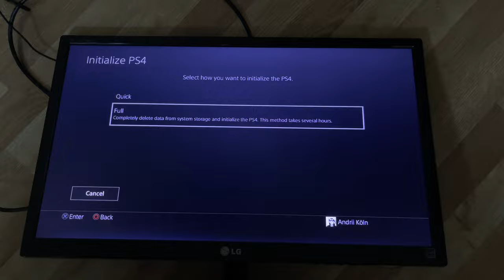How to delete a user on PlayStation 4 PSN PS4 [how to delete an account]